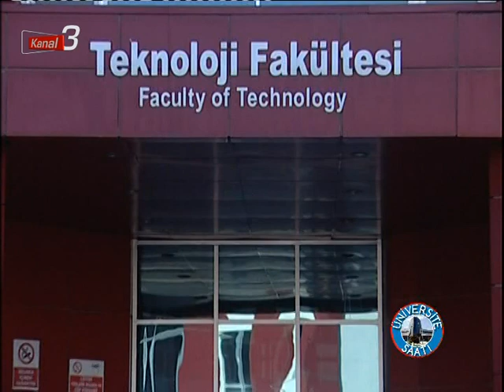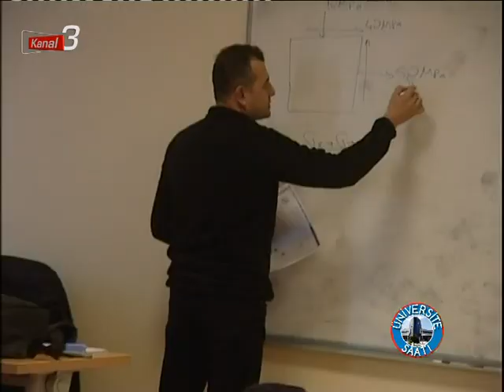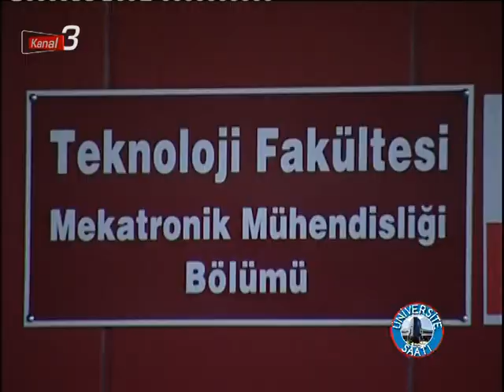ÜNİVERSİTE SAATİ 30.12.2019